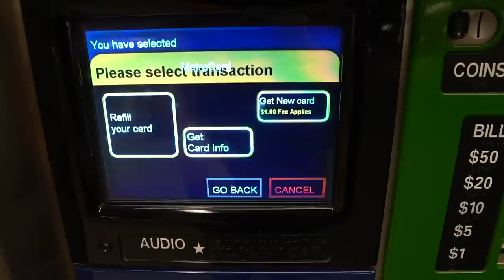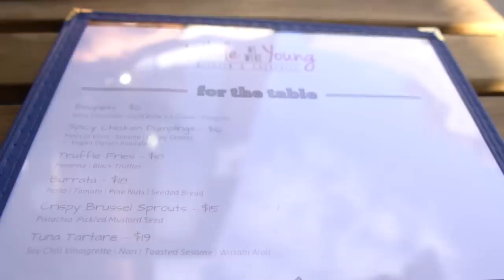I Have a Problem.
Watch until the end!  I have quite the problem on my hands...Watch the video and you'll see exactly what my dilemma is!  What do you think?